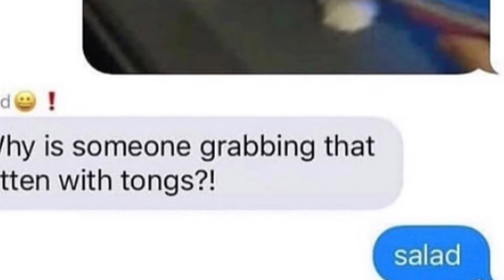s a l a d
i hate salad, but that salad is cool